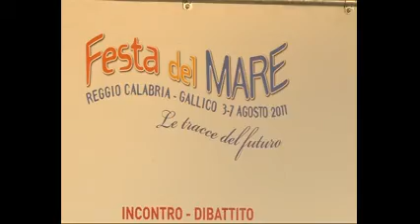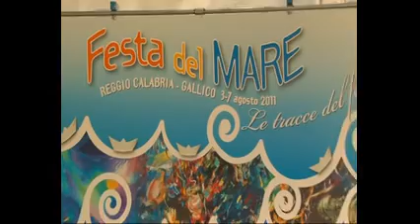A.1 - Festa del mare 2011 - Convegno "Sviluppo sostenibile zone di pesca Area dello stretto”.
Convegno “sviluppo sostenibile delle zone di pesca dell’Area dello stretto. sistema integrato di offerta turistica” Mercoledì 3 agosto 2011, ore 19.00 Lungomare di Gallico area meeting “Ulisse” Pubblico e Privato assieme per costruire una strategia di sviluppo locale a favore di tutte le zone di pesca della Provincia di Reggio Calabria. Oltre 100 Partner si propongono l’obbiettivo di utilizzare il pesce e la pesca come elemento attrattore dei territori costieri dello Stretto rendendo visibili le comunità dei pescatori, i mestieri tradizionali legati al mare ed i borghi marinari che costituiscono una testimonianza tangibile di una cultura millenaria in cui tradizioni ed esperienze si fondono in un ricco patrimonio storico-culturale. Il pesce dello stretto diventa volano per lo sviluppo sostenibile di quelle aree periferiche che storicamente traevano principale sostentamento dal mare, attraverso il completamento e la diversificazione della filiera produttiva legata al mare. La risorsa mare, torna ad essere protagonista, diventando propulsore di crescita di un sistema produttivo che, senza alcuna casualità, era definito “primario” ed oggi può diventare attrattore del settore terziario (turismo, eventi culturali, formazione, attività didattiche, ecc.). Un Sistema Integrato di Offerta Turistica, legato al pesce dello stretto e della cultura del mare, che possa, attraverso il recupero dei centri storici costieri, definire un nuovo ruolo territoriale e urbano dei borghi marinari, creando un sistema di borghi turistici di eccellenza. Attorno a tutti questi temi politici, amministratori ed operatori privati si confronteranno per meglio definire le azioni da mettere in campo per il rilancio della zona costiera della Provincia di Reggio Calabria.